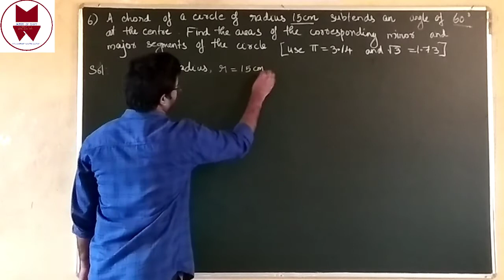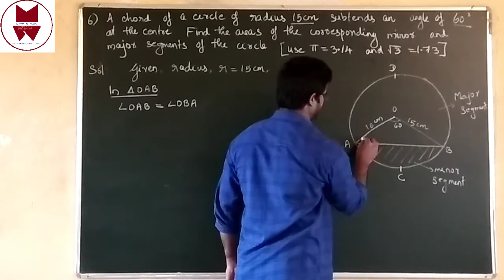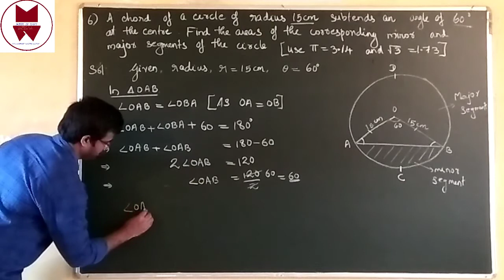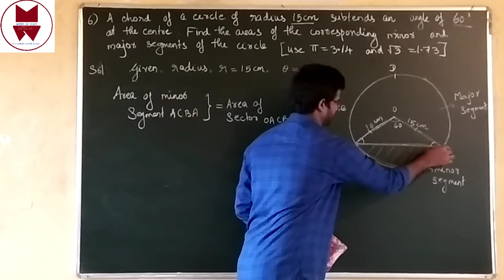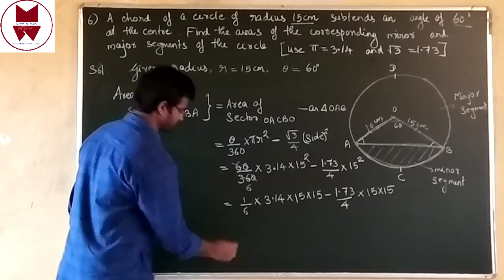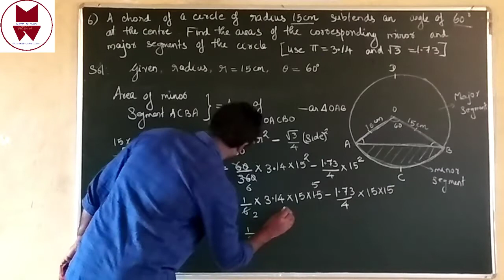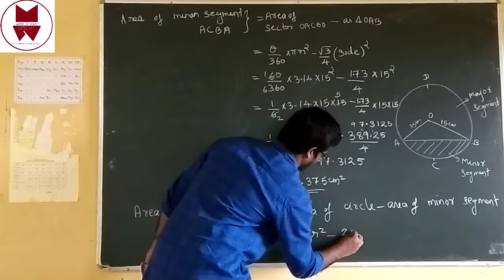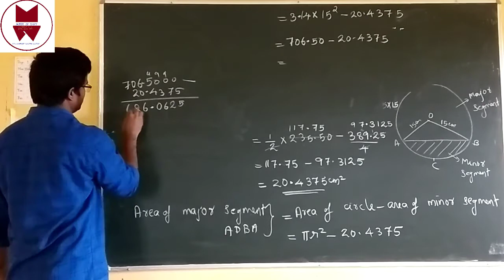CLASS 10, MATHS, CH 12 , AREA RELATED TO CIRCLES, EX 12.2, Q-6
Class:-10,
Subject:- Mathematics
CHAPTER:-12
Area Related to Circles
Ex-12.2
Q-6
NBSE/NCERT syllabus
Channel:- Santhosh T G